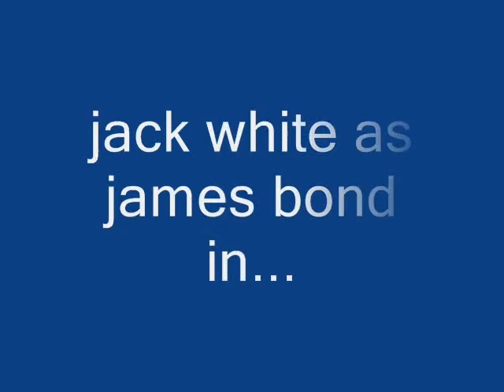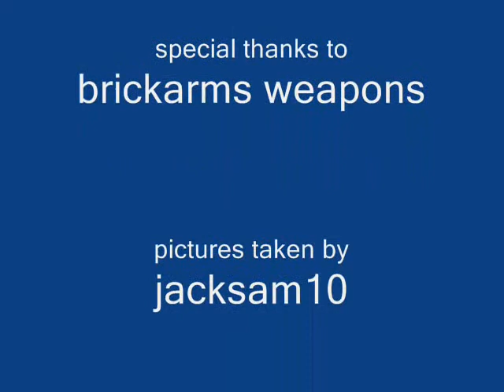james bond bomb voyarge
my first bond movie.james bond goes inside a base to kill dr.doomsday and escape.
for my sound effects.